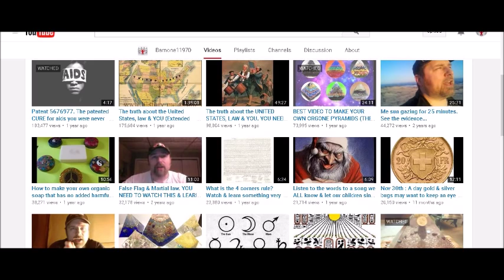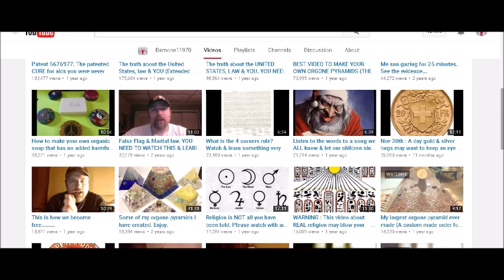TRUTH YOU DON'T WANT TO HEAR, BUT SHOULD.